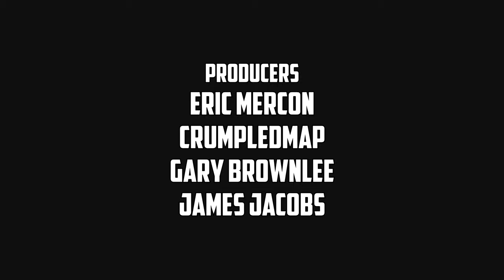Let's Play RED DEAD REDEMPTION 2 | Ep. 6 (PC RDR2 Gameplay & Walkthrough )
Red Dead Redemption 2 for PC , brings with it a range of graphical and technical gameplay enhancements to bring new life and detail to the story of Arthur Morgan and the Van der Linde gang, on the run from the law across America in the final days of the 19th Century during it's gameplay.

New Features and Updates

Red Dead Redemption 2 for PC takes full advantage of the power of the PC to bring every corner of this massive, rich and detailed world of Red Dead Redemption 2 to life in this gameplay from the windswept snowy peaks of the Grizzly Mountains to the dusty roads of Lemoyne; from the mud-spattered storefronts of Valentine to the cobbled streets of St Denis. New graphical and technical enhancements for deeper immersion include increased draw distances for better navigation; higher quality global illumination and ambient occlusion for improved day and night lighting; higher quality snow trails, improved reflections and deeper, higher resolution shadows at all distances; tessellated tree textures and improved grass and fur textures for added realism in every plant and animal.

Red Dead Redemption 2 for PC also offers HDR gameplay support, the ability to run high-end display setups with 4K resolution and beyond, multi-monitor configurations, widescreen configurations, faster frame rates and more.

In addition to the technical enhancements, Red Dead Redemption 2 for PC brings additional updates to the world of Story Mode, including:

3 New Bounty Hunter Gameplay Missions:

Herman Zizendorf has been stealing tools from tradesmen – track him down in Blackwater.

Ex-Confederate Cavalry Officer Camille de Millemont is wanted dead or alive out by Catfish Jacksons, but his loyal men are never far behind.

Bart Cavanaugh and his gang are camping out in Big Valley. Take Bart dead or alive without alerting his gang if you want to avoid a whole mess of trouble.

2 New Gang Gameplay Hideouts:

Take on the deadly Del Lobos gang in new hideouts at Gaptooth Breach and Solomon’s Folly

New Weapons for Story Mode including:

M1899 Pistol – all-new Semi-automatic handgun with clip loaded ammunition

Evans Repeater – high capacity repeater (previously available in Red Dead Online only)

High Roller Revolver – ornate double-action revolver (previously available in Red Dead Online only)

Le Mat Revolver – powerful revolver with the ability to shoot shotgun shells (previously available in Red Dead Online only)

2 New Treasure Maps:

Search for treasures across the new Landmarks of Riches and The Elemental Trail gameplay maps for gold bars and other rewards.

New Horses for Story Mode gameplay including:

Warped Brindle Arabian – a fast and agile mount

Few Spot Appaloosa – beautiful and hardy, ideal for cross-country journeys

Perlino Andalusian – a healthy, sturdy animal ideal for hunting (previously available in Red Dead Online only)

Red Chestnut Arabian – a fleet-footed beast with a distinctive coat (previously available in Red Dead Online only)

Plus 3 new wild horse variations – keep an eye out for wild herds featuring the Buttermilk Buckskin Kentucky Saddler, Liver Chestnut Morgan and Gold Palomino Tennessee Walker

5 New Trinkets to collect with new effects:

Hawk Talon – permanently decreases Stamina bar drain speed by 30% when drawing a bow

Cat Eye – permanently increases the length of Fortifying tonic effects by 20%

Shark Tooth – permanently increases horse bonding experience bonus by 10%

Turtle Shell – permanently increases health bar refill speed by 10%

Crow Beak – permanently increases looted ammo by 10%

New mission "To The Ends of The Earth – collect requested herbs for a range of rewards

Plus, Red Dead Redemption 2 for PC includes a new gameplay Photo Mode, with an assortment of tools to unlock the beauty of the frontier in Story Mode. Capture images with free form camera movement and add Filters, Stickers or Text then upload them to Social Club to share with the community.

Recommended Specifications:

OS: Windows 10 - April 2018 Update (v1803)

Processor: Intel® Core™ i7-4770K / AMD Ryzen 5 1500X

Memory: 12GB

Graphics Card: Nvidia GeForce GTX 1060 6GB / AMD Radeon RX 480 4GB

HDD Space: 150GB